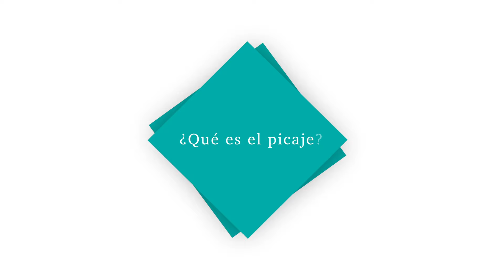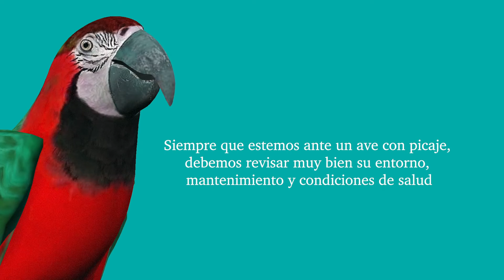CAPÍTULO 159: Todo sobre el picaje en aves - Veterinario especialista en animales exóticos.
¡FAMILIA RETIRO! 💓 🐕 🐈 🐢 🦜

🤓 Esta semana, nuestra veterinaria especialista en animales exóticos Iris Domínguez , os trae un tema que afecta a las aves, especialmente a los loros, y que puede ser muy frustrante y difícil de tratar. 𝐇𝐀𝐁𝐋𝐀𝐌𝐎𝐒 𝐃𝐄𝐋 𝐏𝐈𝐂𝐀𝐉𝐄.

📝  Esta enfermedad consiste en que el ave se arranca sus propias plumas o se mutila la piel y la musculatura generando zonas de calvas y heridas. La enfermedad puede ser producida por múltiples causas, lo que complica mucho tanto su diagnóstico como su resolución.

⚠️  Nunca debemos confundir esta enfermedad con otras acciones del día a día de las aves como puede ser el acicalado o la muda de las plumas.

¿𝐂𝐮𝐚́𝐥𝐞𝐬 𝐩𝐮𝐞𝐝𝐞𝐧 𝐬𝐞𝐫 𝐥𝐚𝐬 𝐜𝐚𝐮𝐬𝐚𝐬 𝐝𝐞𝐥 𝐩𝐢𝐜𝐚𝐣𝐞?
Hablamos de dos posibles causas:
🔹𝐏𝐢𝐜𝐚𝐣𝐞 𝐝𝐞 𝐜𝐚𝐮𝐬𝐚 𝐨𝐫𝐠𝐚́𝐧𝐢𝐜𝐚: Lo definimos así cuando viene producido por cualquier problema de salud en el ave.
🔹𝐏𝐢𝐜𝐚𝐣𝐞 𝐩𝐨𝐫 𝐜𝐚𝐮𝐬𝐚𝐬 𝐜𝐨𝐦𝐩𝐨𝐫𝐭𝐚𝐦𝐞𝐧𝐭𝐚𝐥𝐞𝐬: Este se da cuando el ave está sometida a un periodo de estrés, aburrimiento, tiene demasiado apego con su tutor o sufre de ansiedad.

☝️ Al igual que en otros muchos casos, la mejor opción para evitar el picaje en aves es 𝐥𝐚 𝐩𝐫𝐞𝐯𝐞𝐧𝐜𝐢𝐨́𝐧.
⭐️Os invitamos a pedir cita con nuestra especialista para que pueda explicaros detalladamente las condiciones que necesitan los loros para poder vivir en cautividad: sus requerimientos en lo que respecta a dónde vivir, cómo alimentarlos o como deben sociabilizar o algunos pequeños tips que ayuden a enriquecer su entorno y evitar así enfermedades como esta de la que estamos hablando hoy.

Para cualquier duda o consulta no dudéis en poneros en contacto con nosotros
🚨 ¡Horario NON STOP! 🛑